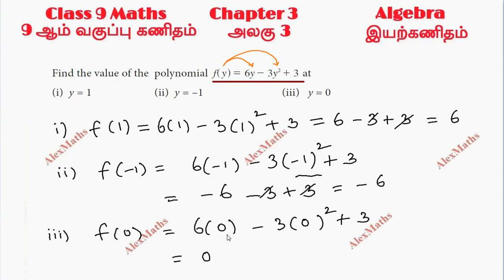Class 9 Maths | Exercise 3.2 Q.No.1 | Algebra | Chapter 3 Value and Zeros of a Polynomial Alexmaths